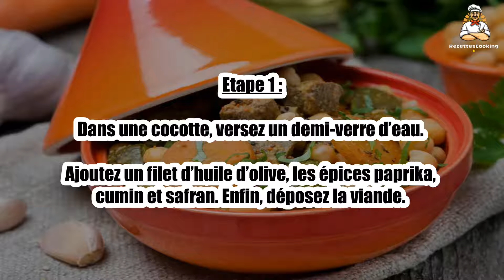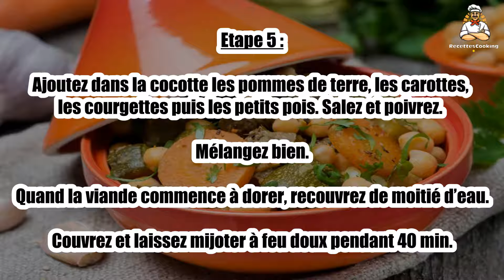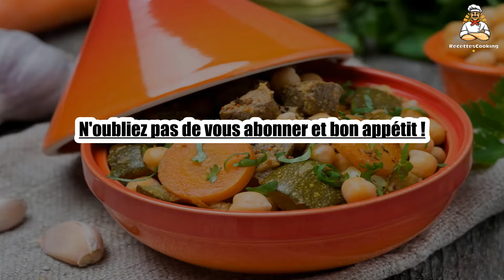Recette : Douez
Bonjour à tous, aujourd’hui recettescooking.com vous présente la recette suivante : Douez

TEMPS TOTAL : 80 min
Préparation : 20 min
Cuisson : 60 min

Ingrédients :

300 g de viande de boeuf
8 pommes de terre
2 carottes
2 tomates
2 courgettes
200 g de petits pois
2 oignons
1 c. à café de paprika
1 c. à café de cumin
1 c. à café de safran
1 filet d’huile d’olive
1 branche de persil
1 pincée de sel
1 pincée de poivre

Etape 1 : Dans une cocotte, versez un demi-verre d’eau.

Ajoutez un filet d’huile d’olive, les épices paprika, cumin et safran. Enfin, déposez la viande.

Etape 2 : Laissez cuire 10 min à feu vif le temps que les morceaux de viande saisissent de chaque côté.

Pendant ce temps, émincez les oignons et coupez les tomates en rondelles.

Etape 3 : Ajoutez les oignons émincés, le persil et les rondelles de tomates.

Mélangez bien. Laissez mijoter 10 min de plus à feu doux cette fois-ci.

Etape 4 : Lavez et épluchez les pommes de terre et les carottes. Découpez les pommes de terre en quartiers.

Puis découpez les carottes et les courgettes en rondelles épaisses.

Etape 5 : Ajoutez dans la cocotte les pommes de terre, les carottes, les courgettes puis les petits pois. Salez et poivrez. Mélangez bien.

Quand la viande commence à dorer, recouvrez de moitié d’eau. Couvrez et laissez mijoter à feu doux pendant 40 min.

Etape 6 : Une fois prêt, servez le plat chaud à vos convives.

00:00 Recette : Douez
00:20 Informations sur le temps de cuisson
00:32 Ingrédients
00:46 Etape 1 : Douez
01:00 Etape 2 : Douez
01:16 Etape 3 : Douez
01:29 Etape 4 : Douez
01:43 Etape 5 : Douez
01:58 Etape 6 : Douez